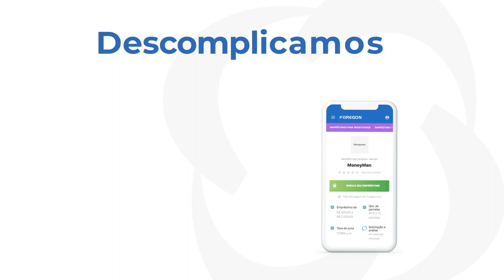Descomplicamos o Empréstimo Moneyman - Foregon.com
O MoneyMan é uma plataforma online que oferece crédito no valor de 500 a 2000 reais. Em relação às parcelas, elas variam de 6 a 12 vezes. Apesar de ser uma quantidade pequena, esses número pode suprir alguns tipos de necessidades específicas.

Quando nós falamos sobre as taxas de juros, a Moneyman começa em  15,5% ao mês. Mas antes de solicitar o seu crédito, não se esqueça de checar o Custo Efetivo Total. Comparar esse item com outras opções disponíveis no mercado pode te ajudar a encontrar o produto que mais se encaixa com a sua necessidade.

A solicitação do empréstimo deve ser feita no site da MoneyMan. Você só precisa fazer um cadastro e esperar uma resposta da análise do seu pedido.